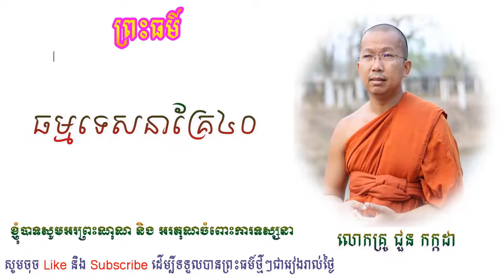40 Beds Sermon, ធម្មទេសនាគ្រែ៤០, Chhoun Kakada, ជួន កក្កដា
#40 BedsSermon,
Chhoun Kakada,
ជួន កក្កដា,